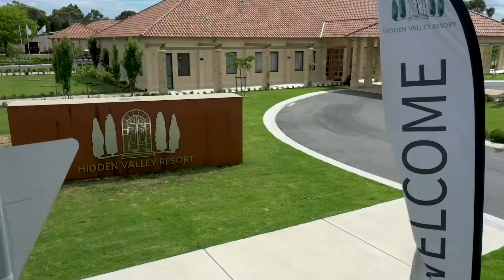39 Lakeside Drive, Hidden Valley - Hess Real Estate - Peter Hess